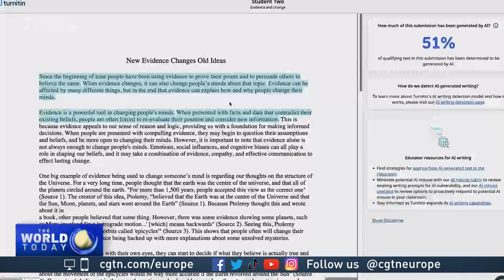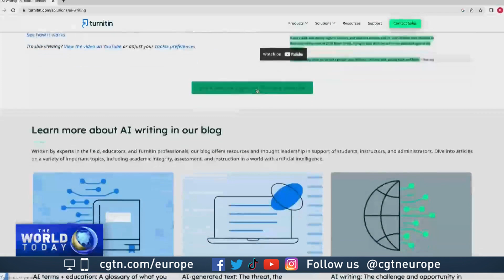Universities adjust teaching methods amid fears around AI usage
Rapidly advancing artificial intelligence is set to change how we live and work – but there are warnings over its use in education. Universities are having to change their teaching methods over concerns of AI produced work.